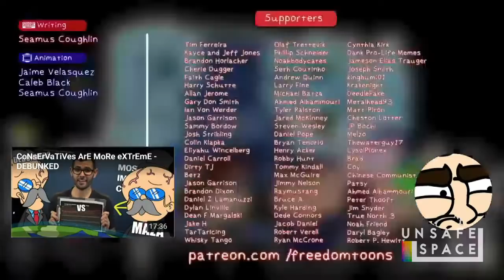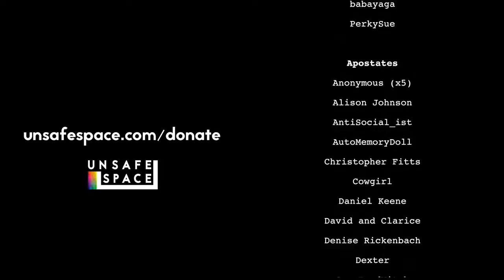[Interview] Seamus Coughlin (FreedomToons)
Keri and Carter speak with Seamus McNamara Coughlin.

Seamus is a libertarian American animator, political cartoonist, commentator, comedian, columnist, and YouTuber. He is known for his YouTube channel FreedomToons and his Foundation for Economic Education series Common Sense Soapbox with Seamus Coughlin.

Coughlin taught himself to animate at the age of 12 and has been doing freelance animation work since he was 14. Coughlin started his YouTube channel in 2012, when he was 17. Today, his channel has over 566,000 subscribers and over 94 million views. Since 2017, Coughlin has been a contributor for the Foundation for Economic Education.

He is a regular guest on Tim Pool’s popular Timcast podcast, where his initial appearance received the most watch time of any episode.

Censorship-averse platforms:
Gab: @unsafe
Minds: @unsafe

Censorship-happy platforms:
Twitter: @unsafespace [currently suspended without any reason given]